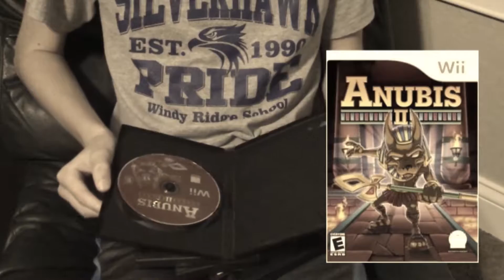Anubis II - Wii Month #1 │Monkeyman4010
-Welcome to the first episode of Wii Month 2016. Our first crappy game will be Anubis II! -